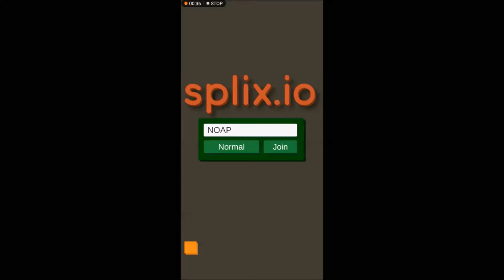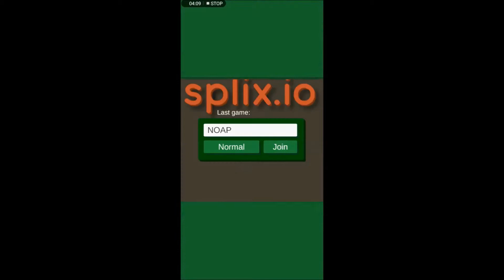Splix.io Gameplay Extras (Android/Google Play)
Middle:

Title: Parfait
Type of music: Future Bass
Mood: Happiness

End Card:

Artist: Pink Armpits
Track: Day 4 - I Want A McChicken Type Beat